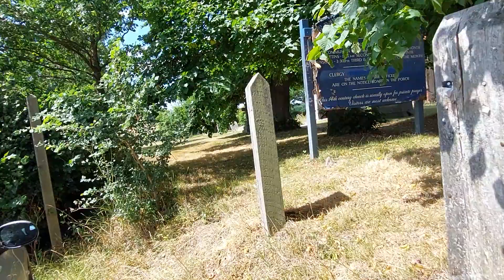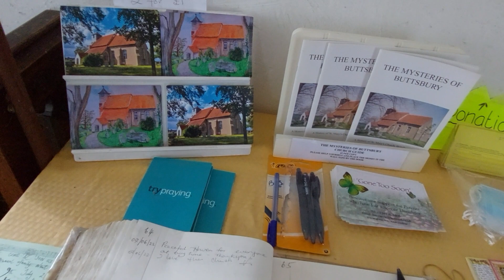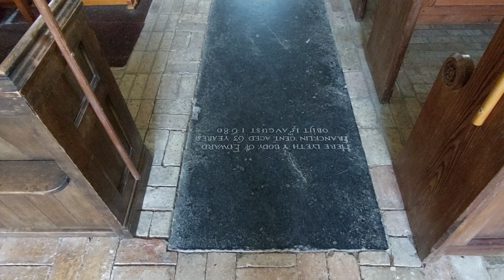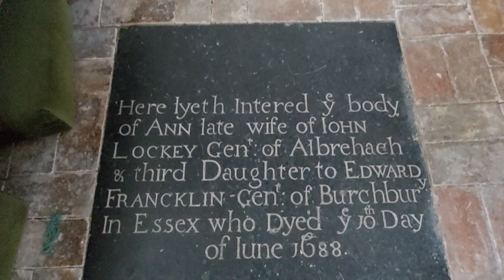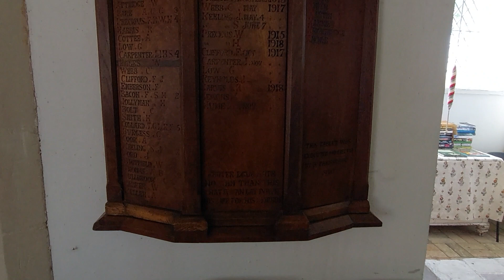Ingatestone Hall walk to Buttsbury, Essex, 2022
Ingatestone Hall walk to Buttsbury Church, Essex, 2022, a pleasant walk on a hot Summers day, in beautiful Essex, 2022